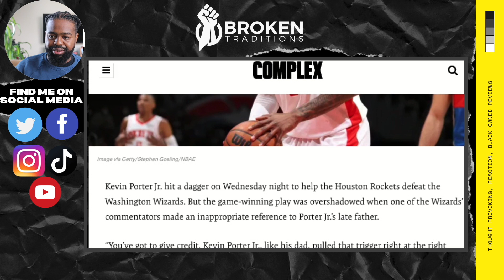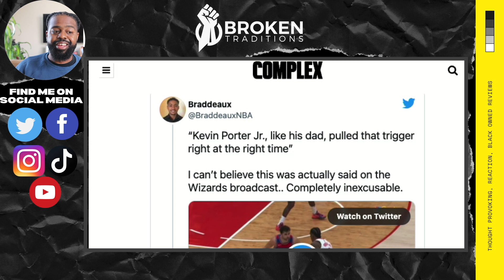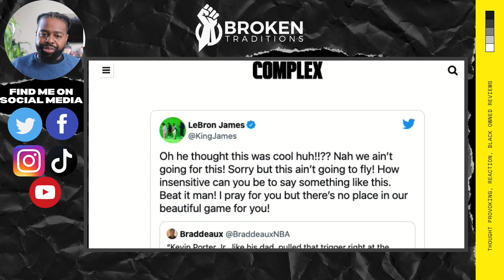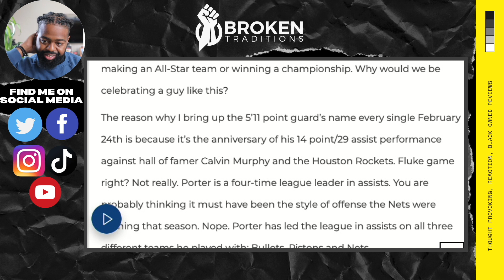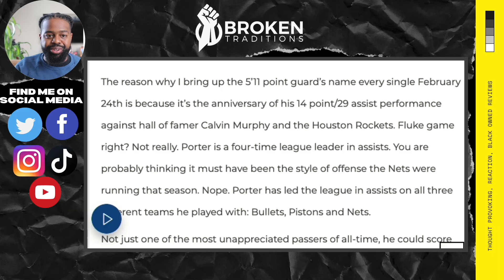WHY WIZARDS ANNOUNCER SHOULD NOT BE FIRED | LETS PUT THIS INTO CONTEXT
What are the odds of this mistake happening? Wizards announcer Glenn Consor made a crazy mistake. He referred to Kevin Porter's father after hitting a game-winning shot. The caveat is, his father committed manslaughter back in 1993. But the ironic thing is, there is a Kevin Porter that played for the Bullets back in the day.